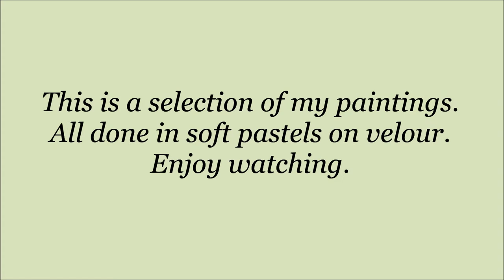A selection of my Art work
Slide show of  Animal paintings in pastel on velour